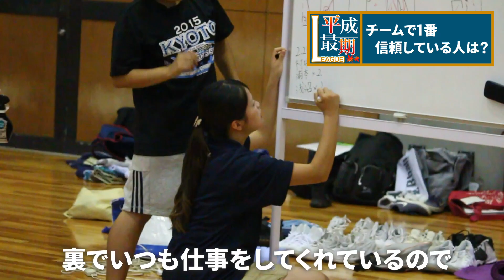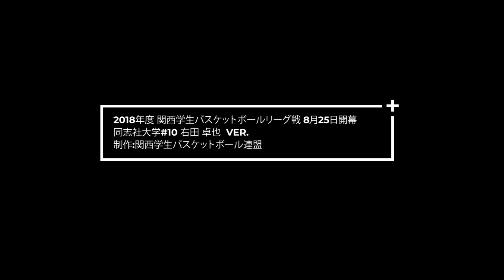【平成最期のリーグ戦】1部リーグ9位 同志社大学 主将インタビュー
【リーグ戦開幕まであと“10日”💥】
1部リーグ9位 同志社大学 主将インタビュー

黄金世代と呼ばれる新人戦制覇メンバーが最上級生となった同志社大学は、古豪としてのプライドを取り戻す。